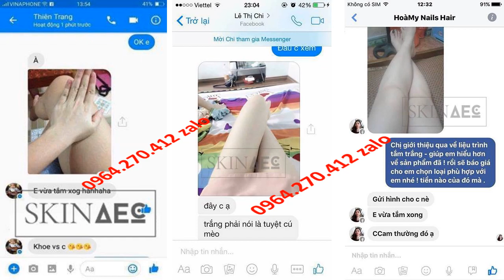tắm trắng than hoạt tính thái lan Skin AEC 0964270412 zalo